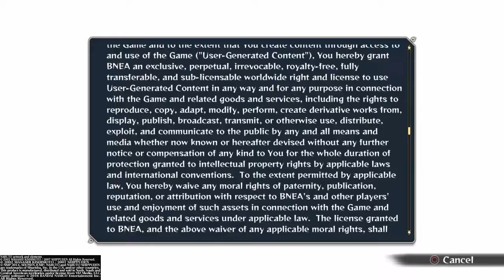Naruto Ship Ninja storm4*